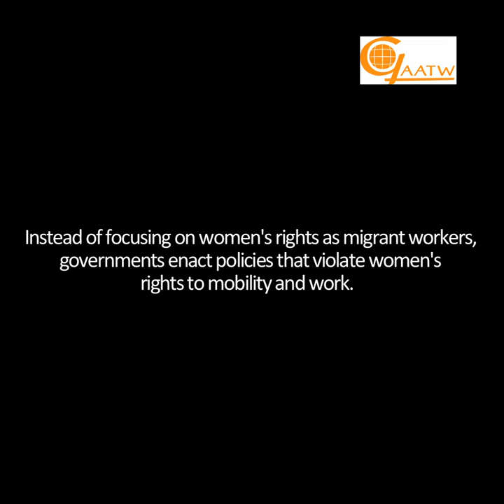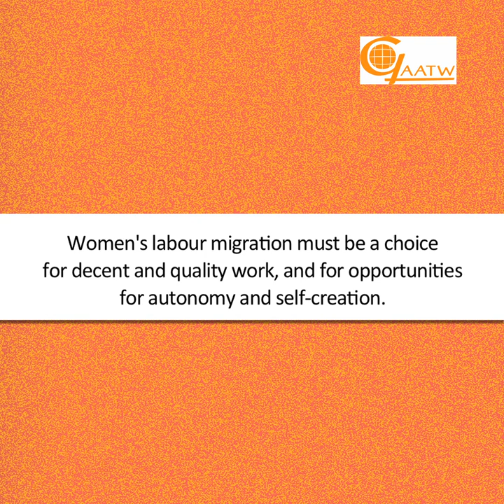Discrimination against women migrant workers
Migrant women are subjected to gender-specific discriminations such as restrictions and bans on their migration, which make their migration more precarious and prevent them from reaping the benefits of migration. This needs to end!